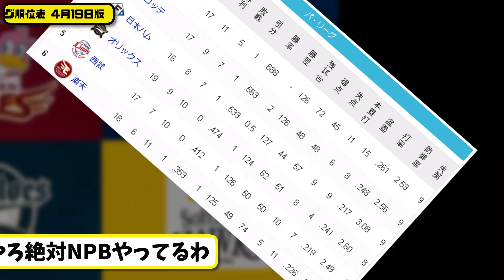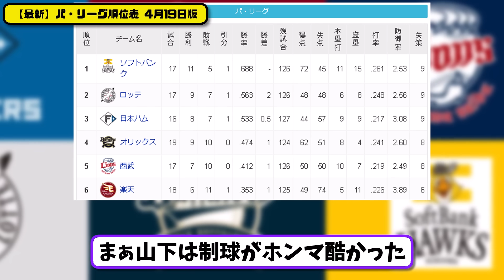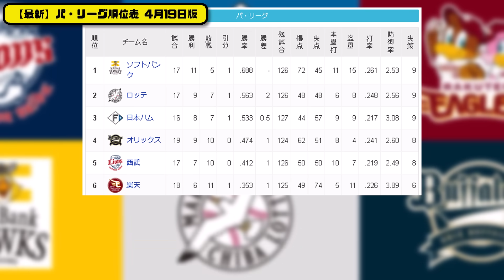【最新】プロ野球パ・リーグ順位表 4月19日版…｜ハム4-3ロッテ｜西武5-4楽天｜ソフ9-7オリ｜【まとめ・反応集・なんJ・2ch】